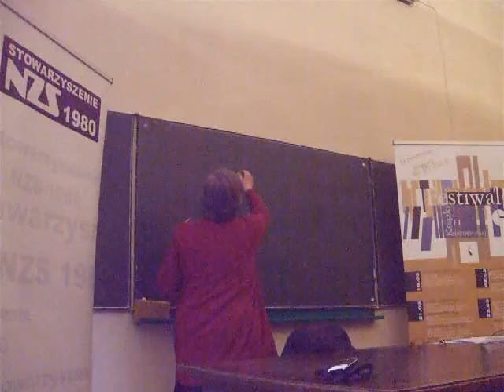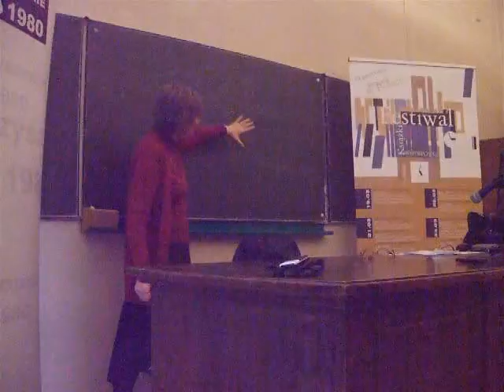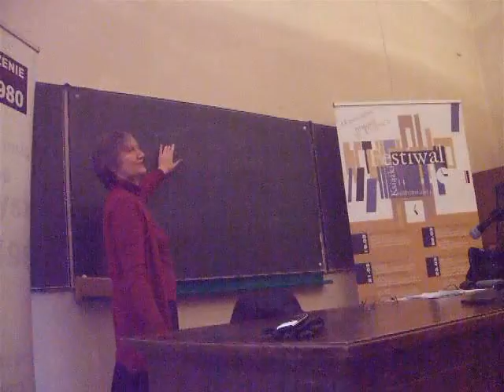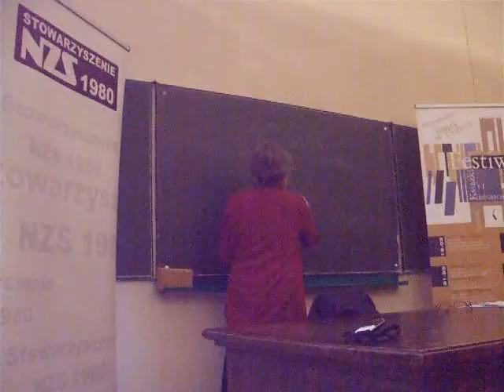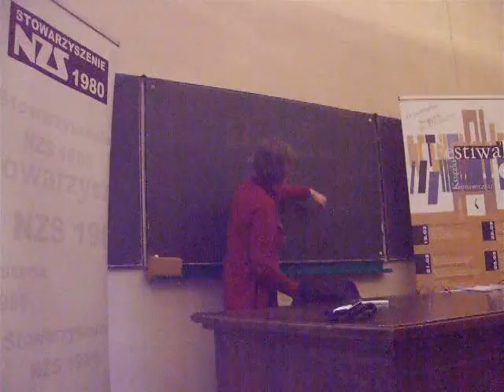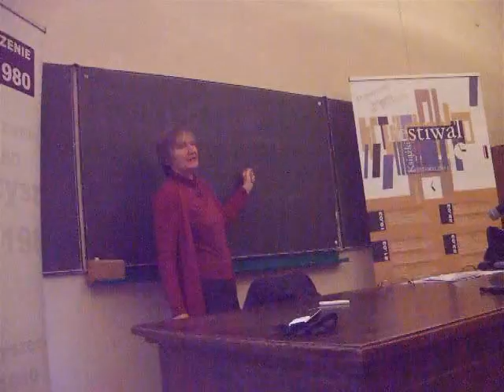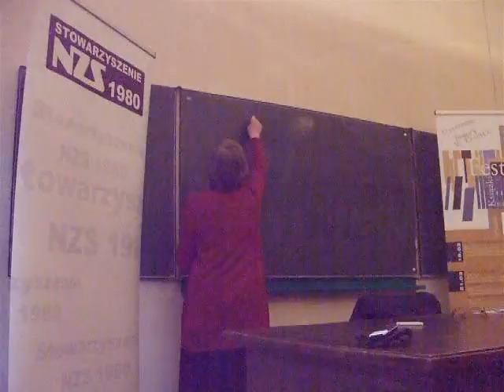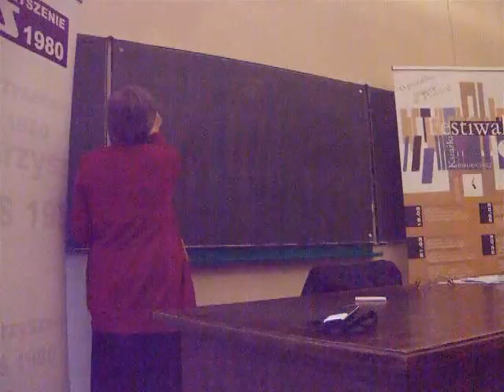Wykład Barbary Fedyszak-Radziejowskiej -Kohorta respondentów...2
Wykład Barbary Fedyszak-Radziejowskiej -O społecznych konsekwencjach edukacji ahistorycznej